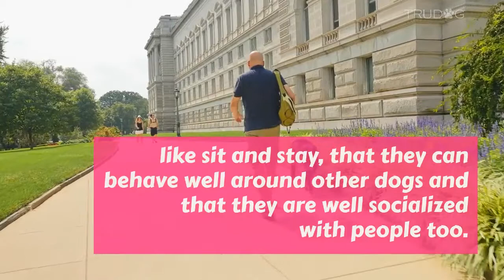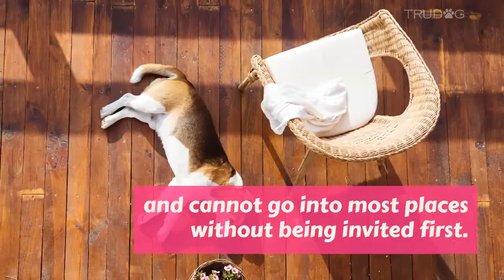How To Qualify Your Dog As A Therapy Animal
Dogs have long been known to be man’s best friend, and there’s a good reason for that.

Research has been done on the benefits to people of having sessions with a therapy dog in various settings, including in schools, nursing homes, and hospitals. The results show that dogs can reduce stress, improve social and academic skills and lower blood pressure, to name a few. What’s even more impressive is that people don’t even have to pet the dogs, simply being in their company is enough. Any dog can become a therapy dog, but they should be friendly so that they will be good with people and have a calm temperament for dealing with the various situations that being a therapy dog will put them in. It’s also essential that they’re in good health and well trained.